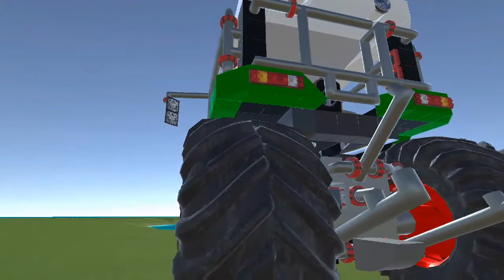Evertech sandbox tractor#fendt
Ilk video